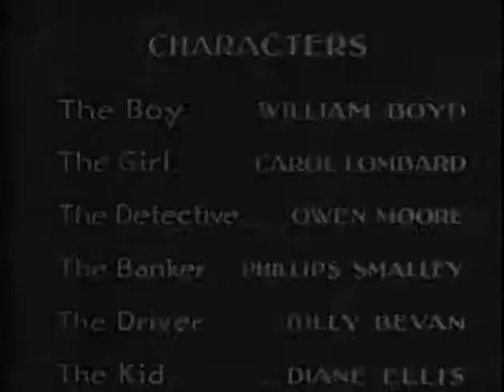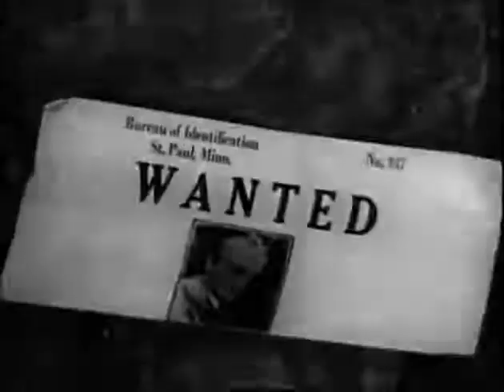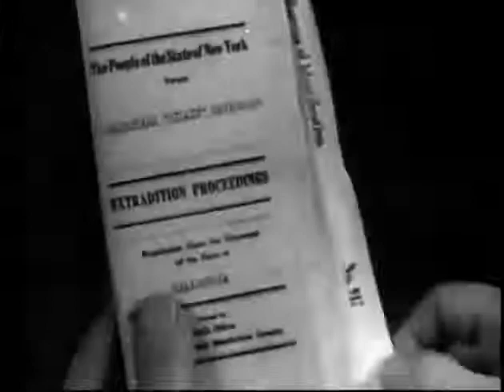High Voltage 1929 Pathé Exchange American Pre-Code Film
High Voltage (1929) is an American pre-Code film produced by Pathé Exchange and directed by Howard Higgin.  The film stars William Boyd, Diane Ellis, Owen Moore, Phillips Smalley, Billy Bevan, and Carole Lombard in her feature-length "talkie" debut, billed as "Carol Lombard."

Plot:
The film begins with a bus driving along a snow-covered roadway in the Sierra Nevada between Nevada City, California, and Reno, Nevada. Soon the vehicle gets hopelessly stuck in deep snow forty miles from the nearest town. Needing shelter, the driver "Gus" (Billy Bevan) and his four passengers find refuge in an isolated one-room log church. The passengers include "Billie" (Carole Lombard), who is an escaped criminal being escorted back to jail in New York by a deputy sheriff, "Dan Egan" (Owen Moore); a young woman, "The Kid," (Diane Ellis) on her way to Chicago to meet her boyfriend; and "Hickerson," a pompous, ill-tempered banker. In the church the group finds "Bill" (William Boyd), a self-described "hobo," who had found shelter there earlier. Tensions quickly arise in the group over their general plight, petty jealousies, and concerns about how six people are going to share the small supply of food that Bill had brought with him.

After a few days being stranded, the group sees a passing mail plane high in the sky. They try to attract the pilot's attention, but he is too far away to see them. More days pass, and the group continues to ration their dwindling supplies and battle the subfreezing temperatures. To keep warm they begin to break up the church's pews and other furnishings to use as firewood in the room's potbelly stove. The group's desperation intensifies, as does a romance between Bill and Billie. Soon Bill confides to her that he too is a wanted criminal, a fugitive from Saint Paul, Minnesota. As conditions worsen, The Kid collapses from hunger and become delirious; and the church's interior becomes almost bare as more furnishings—even the church's pulpit and pump organ—are consigned to the stove. Bill and Billie finally commit to leaving to avoid being imprisoned if the group is somehow rescued. They quietly depart during the night, hoping to reach a ranger station ten miles away. Everyone else is sleeping except Dan, the deputy sheriff, who sees the two leaving; but he does nothing to stop them.

The next day the group sees a rescue party heading toward the church. While awaiting their rescuers, Dan observes Bill and Billie sitting together on the floor. From his coat pocket Dan pulls out Billie's extradition papers and a "wanted" notice that includes a photograph of Bill and information about his being a fugitive from Saint Paul. Dan walks over to the stove, now cold from no fires, and tosses both papers into it. Bill and Billie see him discard the papers, and they look at one another. Bill then gets up, retrieves the papers from the stove, gives them back to Dan, and asks him to drop him off in Saint Paul on his way back to New York with Billie.

Cast:
William Boyd as "The Boy" (Bill)
"Carol" Lombard as "The Girl" (Billie Davis)
Owen Moore as "The Detective" (Dan Egan)
Phillips Smalley as "The Banker" (J. Milton Hendrickson)
Billy Bevan as "The Driver" (Gus)
Diane Ellis as "The Kid"

Reception:
In July 1929, the entertainment trade paper The Film Daily gave a generally positive review to the "All-Talker Version" of High Voltage, as well as high marks to William Boyd's performance. With regard to "Carol Lombard", the New York publication identifies her only in the film's cast listing; it never refers to her by name within the body of its review, just as either "the blonde prisoner" or "the girl":

This makes a fairly entertaining all-talker, with some nicely handled dramatic scenes that build good suspense and hold the interest. William Boyd has a pleasing voice, and manages to make his part very realistic and convincing. Most of the action takes place in a mountain cabin in the Sierras, where a busload of people have been stranded in a snowstorm. The peculiar mixture of the group develops the drama. There is a deputy sheriff with a blonde prisoner, a banker, a bride-to-be, and the stage driver ... Love develops between the stranger and the blonde prisoner. The stranger discloses to the girl that he is also wanted by the police. Works up to novel rescue by [airplane]. Has thrills.

Film Noir Old timey Movie popcorn Old movie Retro movi